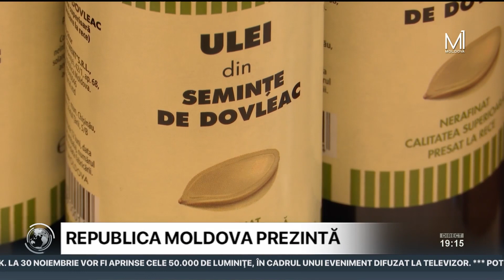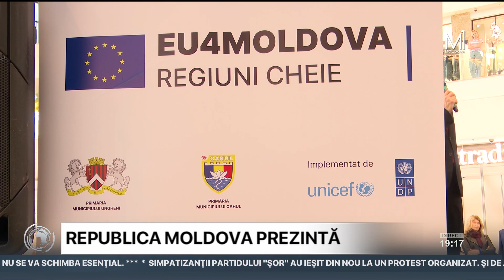Expoziţia ”Republica Moldova prezintă” s-a deschis la Iaşi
Circa 70 de antreprenori din ţara noastră îşi expun produsele şi serviciile la Expoziţia „Republica Moldova prezintă” la Iaşi, România, în perioada 11-13 noiembrie, transmite MOLDPRES.